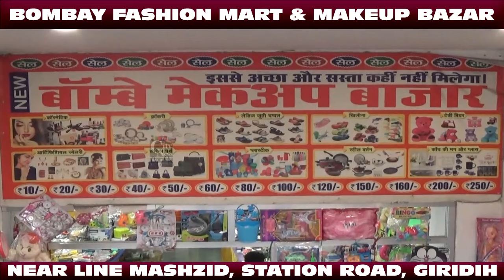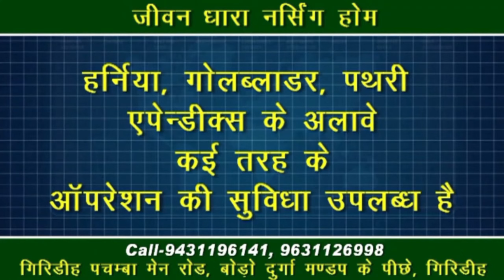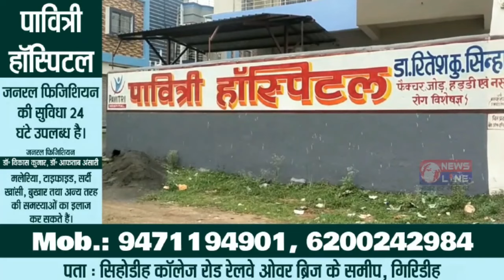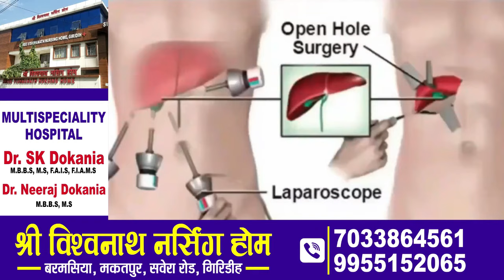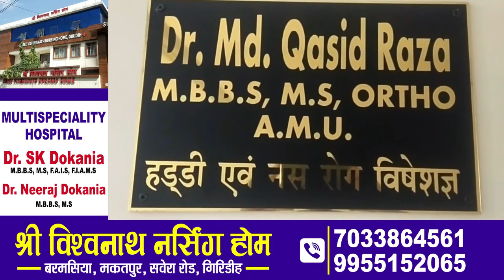NewsLine Giridih 11 January 2024 News Bulletin